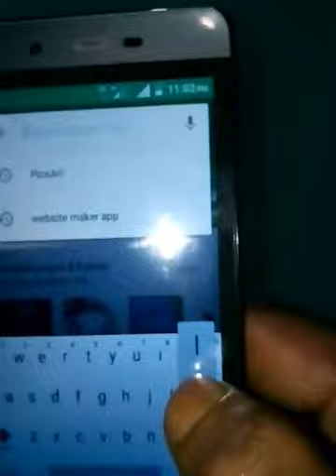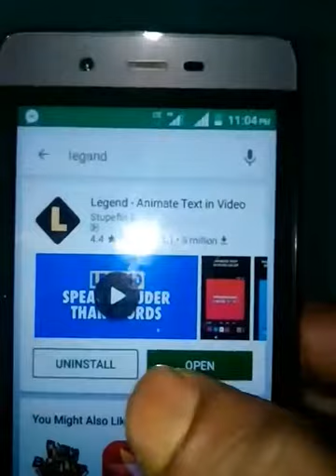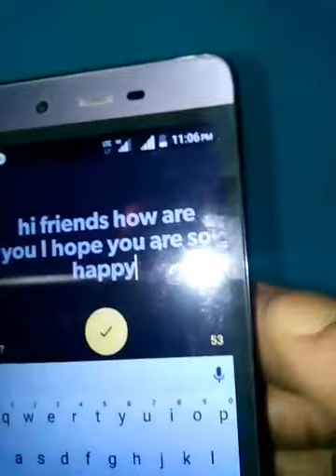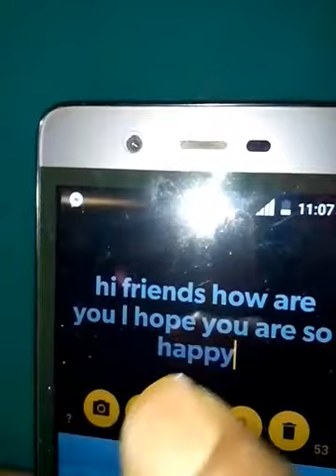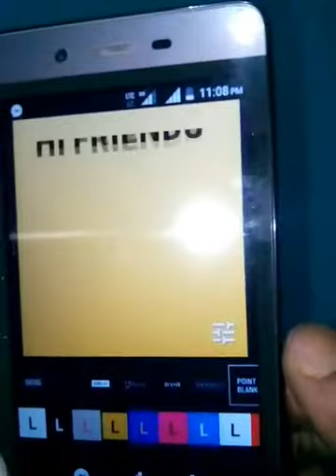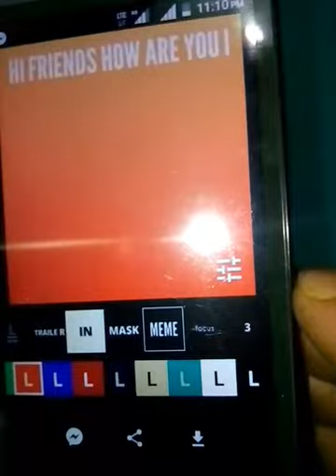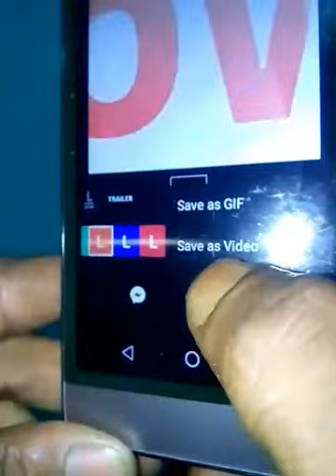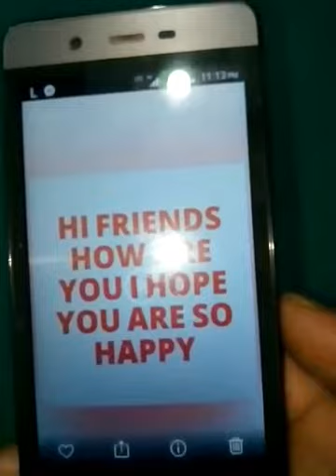Intro design kayse Kare Upne mobile se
Welcome to D D channel friend  an me upko dikhayunga intro banane ki tarika so friends chaliye video dekhte hain .